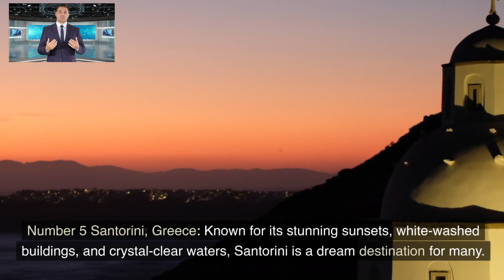Top 10 Travel Destinations of World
Determining the "top 10 best travel destinations in the world" can be subjective and can vary depending on individual preferences and interests. However, here is a list of ten popular and diverse travel destinations that are often considered among the best:
Paris, France:
Kyoto, Japan:
Machu Picchu, Peru:
Rome, Italy:
Santorini, Greece:
Cape Town, South Africa:
New York City, USA:
Dubai, United Arab Emirates:
Bali, Indonesia:
Auckland, New Zealand:
Remember that travel preferences vary greatly, so what makes a destination "best" can be highly personal. Your interests, budget, and the type of experiences you seek will greatly influence your choice of travel destinations. Additionally, it's important to consider factors like travel restrictions, safety, and local guidelines when planning your trip, especially in light of any global events or health concerns.
your Querys_
top 10 best travel destination
top 10 best travel destinations in
the world
top 10 best travel destinations in the
world wuxiaworld
world fancy world
top 10 best travel destinations
top 10 best tourist destinations in
philippines
top 10 most popular tourist
destinations
the top 10 best family travel
destinations in the world (2023)
top ten best travel destinations
best travel destination
best travel destinations in india
best travel destinations in the
world 2023
best travel destinations in
south america
southeast asia
best travel destinations in december
best travel destinations in asia
best travel destinations for couples
destination world
destination world
destination world south america
destination world australia
destination world africa
destination world antarctica
destination world europe
destination world asia
destination world north america
destination world national geographic